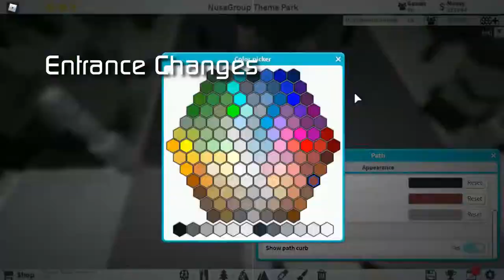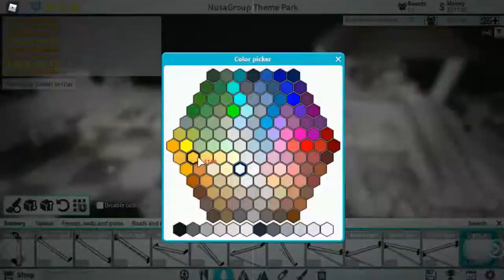Double Carousel & Red Brick Food Court | TPT 2 Timelapse Play #15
This was quite a fun one to make, even tho its quite simple.